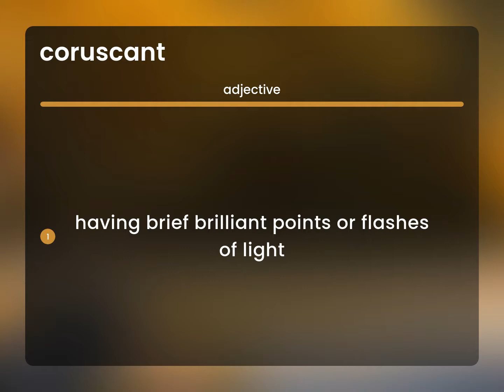Coruscant — meaning of CORUSCANT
Definition of CORUSCANT

Susan Miller (2023, April 29.) What is Coruscant meaning?